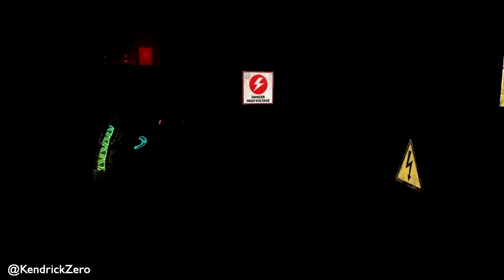Dead Space 2 - Playthrough - Parte 24 - O VÍDEO MAIS FAIL DO ESPAÇO MORTO D:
Valeu a todos que assistiram o vídeo.
Se gostou, POSITIVE e FAVORITE o vídeo para ajudar na divulgação do canal.